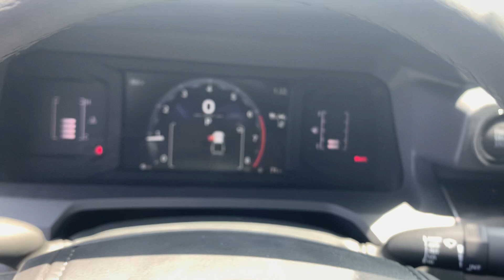2024 Toyota Tacoma SR5 Augusta, Aiken, North Augusta, Thomson, Waynesboro GA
New 2024 Toyota Tacoma SR5 available at Milton Ruben Toyota located in 3510 Washington Rd, Augusta, GA, 30907.
Stock#: SA2541 - VIN#: 3TYKB5FN5RT010217

Servicing the Augusta, Aiken, North Augusta, Thomson, Waynesboro area.

Get into the  2024  Toyota Tacoma. You'll be comfortable, connected, and focused on the road or trail ahead in this capable Tacoma. Driver assistance technology including a backup camera comes standard, as does a  composite bed, deck rail system, and no shortage of can-do attitude! The following are some of this vehicles highlighted options: Apple Carplay®/Android Auto®, Keyless Entry, Satellite Radio, Fog Lamps, Back-Up Camera, Heated Mirrors, Electronic Stability Control, Steering Wheel Audio Controls, Alarm, Aluminum Wheels. Whether you're looking for a versatile, connected utility vehicle or an off-road adventure machine, this Tacoma is ready for the task. Our expert staff is trained to give you every advantage. Stop in for a test drive today!